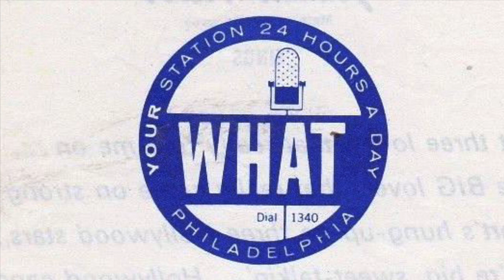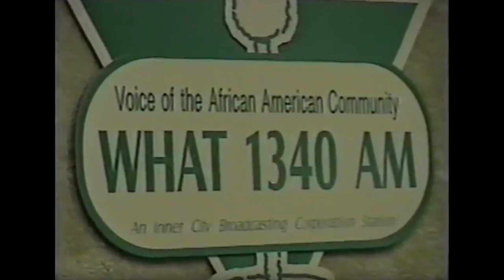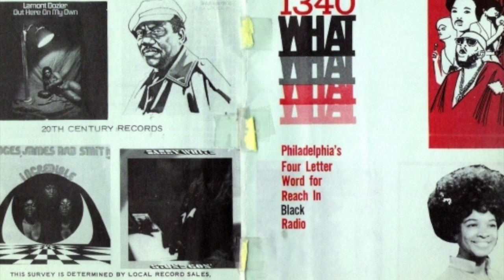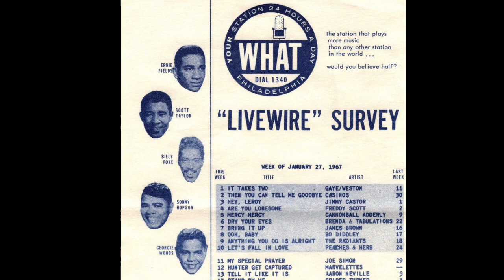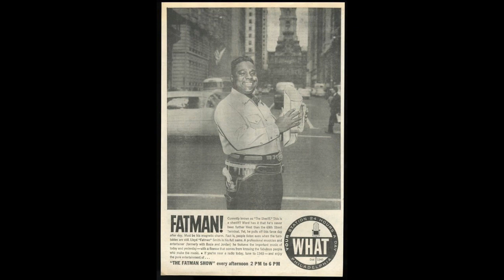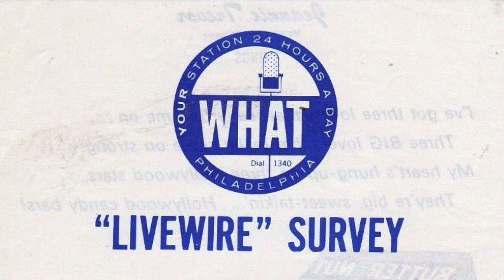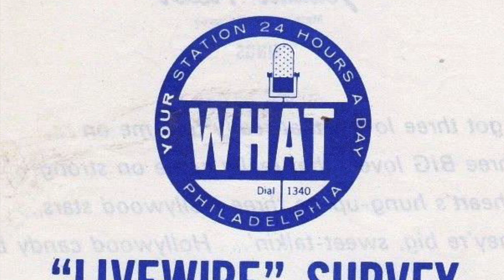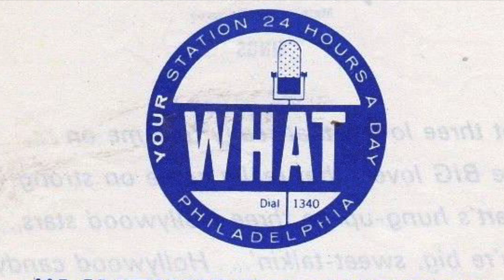WHAT 1340 Philadelphia - PAMS Soul Composite Jingles 1966-1973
WHAT 1340 Philadelphia - PAMS Soul Composite Jingles  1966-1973. Radio Aircheck